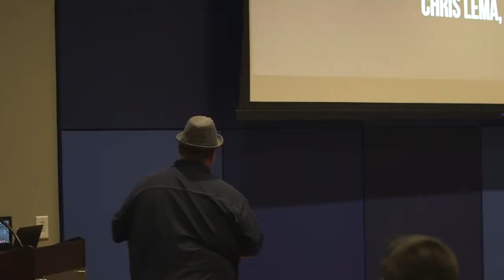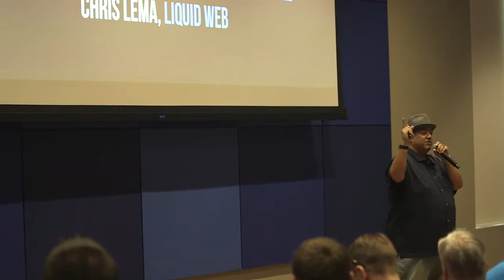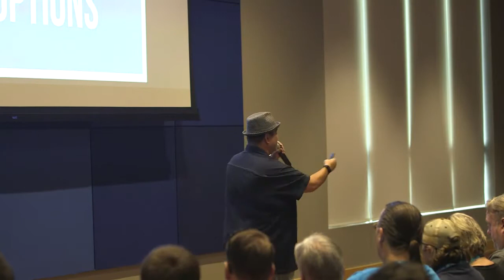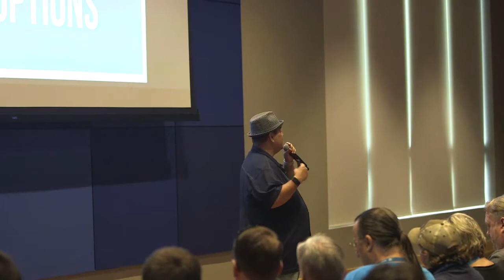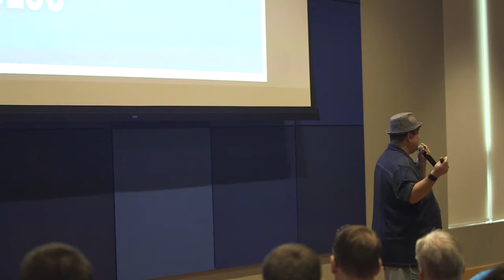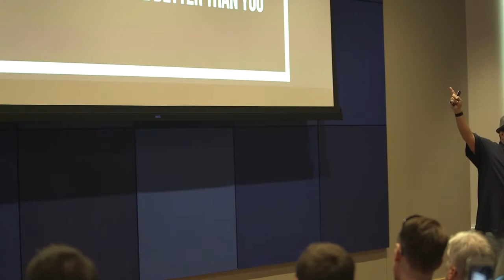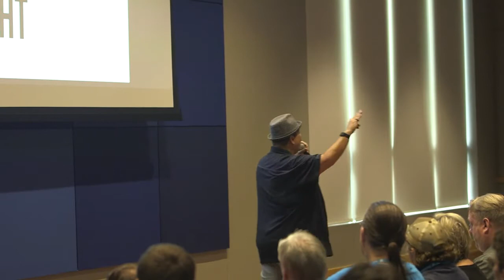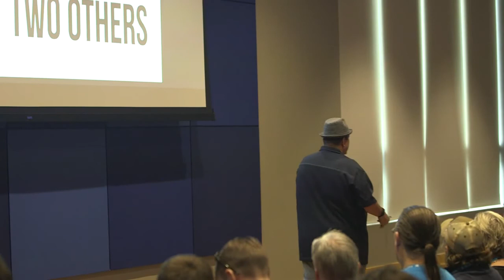Chris Lema: Keynote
The team at WordCamp Asheville is thrilled to announce our 2019 keynote speaker – Chris Lema. Chris not only brings expertise, talent, and skill to his work and the stage, he also brings strategic vision, authenticity, and straight talk. Get ready to learn and be inspired.
Read more about our 2019 WordCamp Asheville keynote.